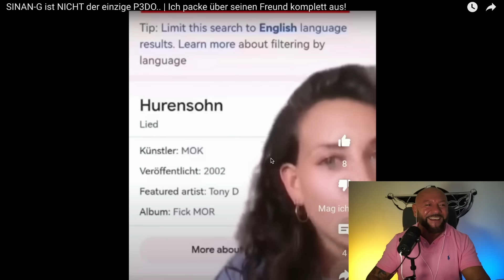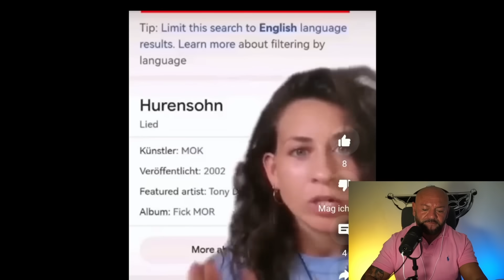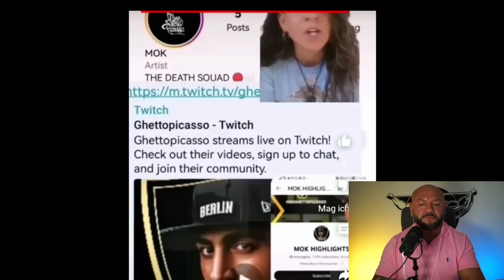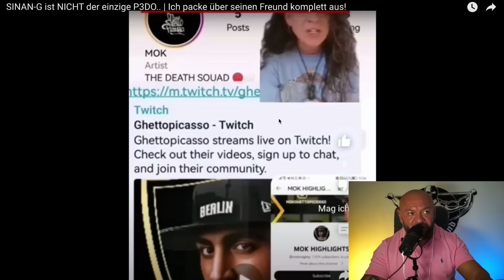DAS COMEBACK DES P.DO-G UND DER SUPPORT AUS SEINEM P.DO NETZWERK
BÖZASOUND TV
auf höchstem Entertainment Niveau

AUF SPOTIFY ECT.